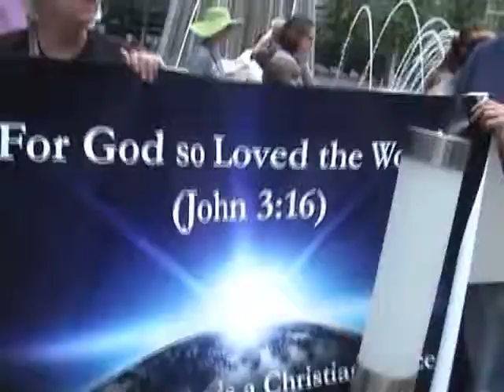Nathan Smith, song leader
Good Friday, 2017...singing truth to power...